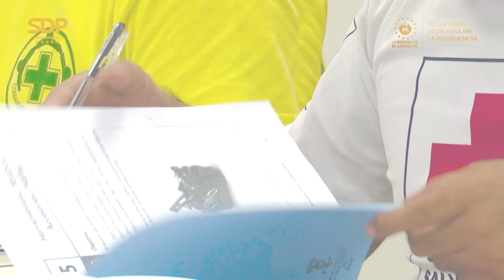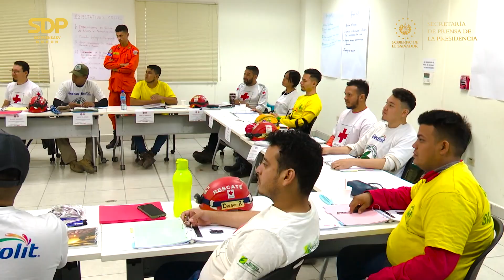Varias instituciones de primera respuesta se capacitan para atender emergencias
CursoDeRescate | El Gobierno del Presidente @nayibbukele desarrolla el Curso de Rescate en Estructuras Colapsadas (CRECL) nivel liviano, para reforzar las capacidades del personal de primera respuesta ante emergencias.